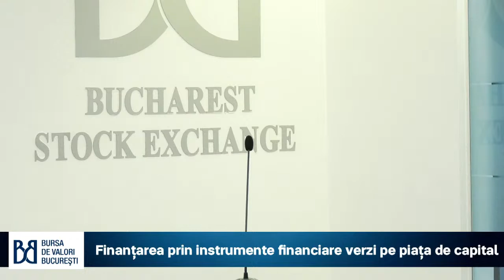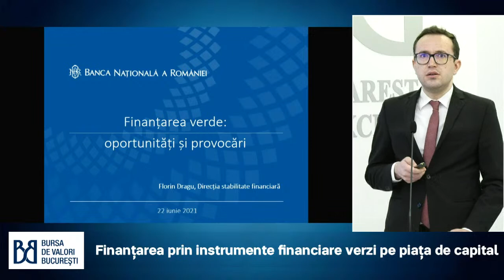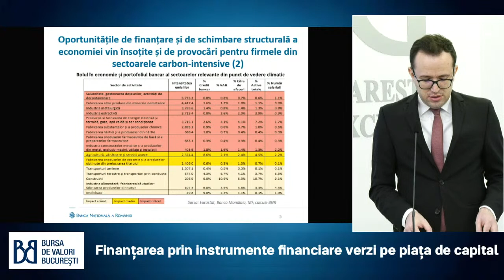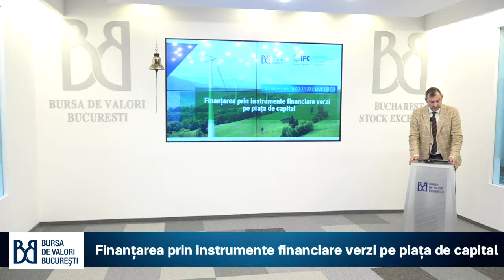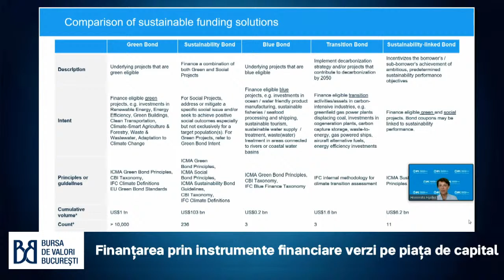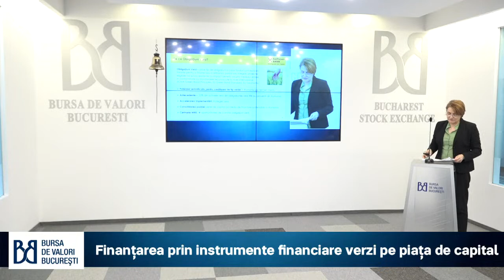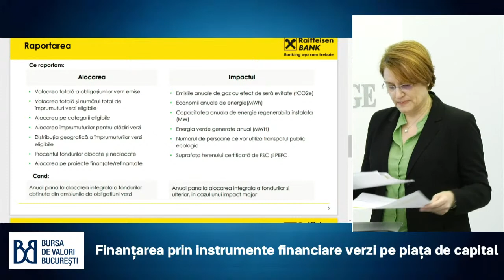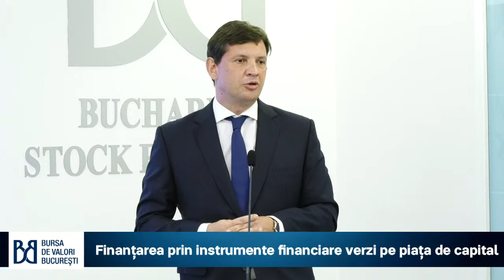Finanțarea prin instrumente financiare verzi pe piața de capital